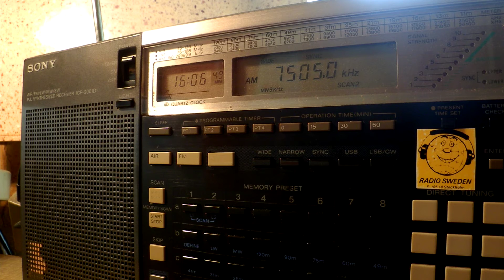05 07 2016 Voice of Martyrs in Korean and English to NEAs 1605 on 7505 Tashkent